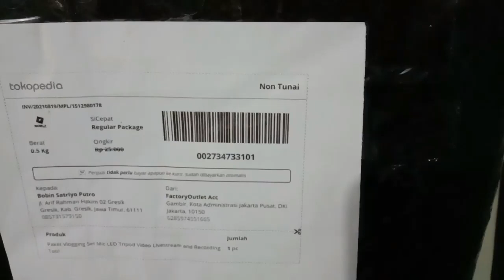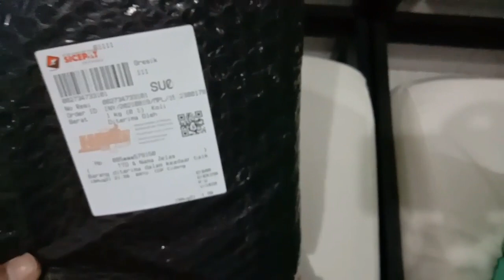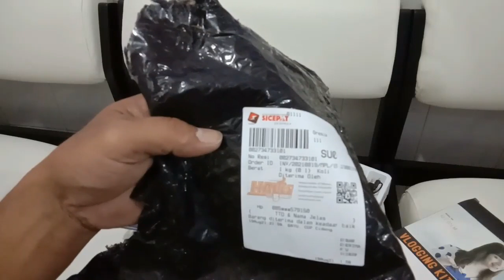Unboxing Alat Youtuber Pemula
Hai sahabat sekalian, sekarang saya melakukan Unboxing Alat Vlogging bagi youtuber pemula yang di beli melalui tokopedia dan di kirim oleh Sicepat, yuk mari ikuti Unboxing yang baru pertama kali saya lakukan.